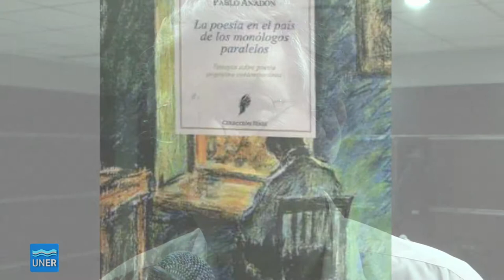Reedición de Eduner